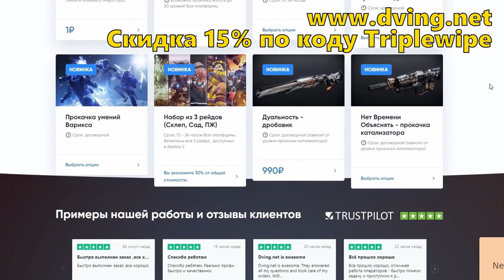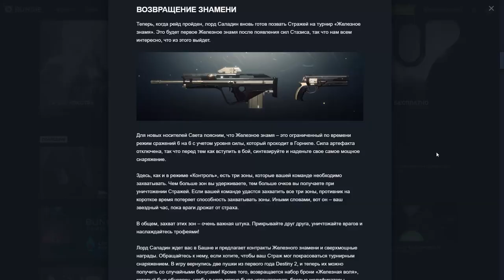Destiny 2. Железное знамя сезона "Охота". Оружие и перки на него.